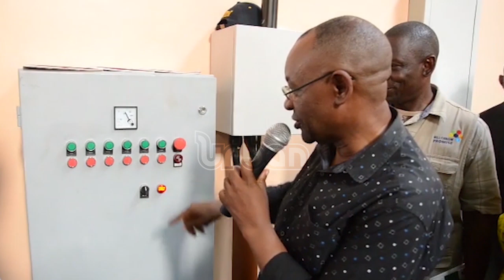Coffee, maize, rice value addition facilities launched